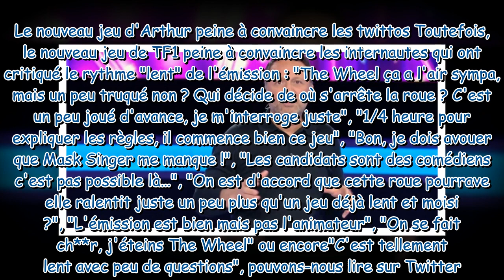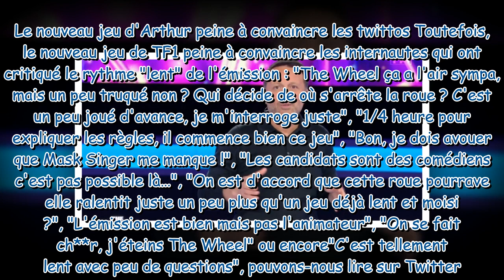"Qu'est-ce que c'est lent" , "Il ne se passe pas grand chose", "Mask Singer me manque"... : la nouve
"Qu'est-ce que c'est lent" , "Il ne se passe pas grand chose", "Mask Singer me manque"... : la nouvelle émission de TF1, The Wheel, déçoit les internautes